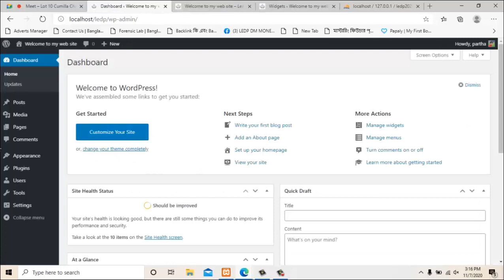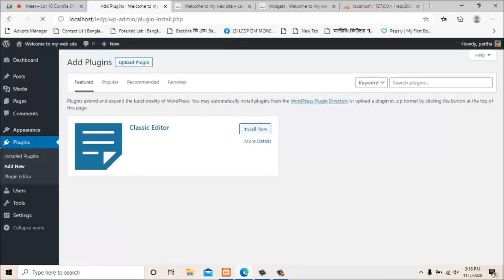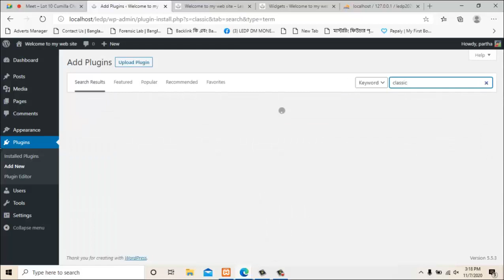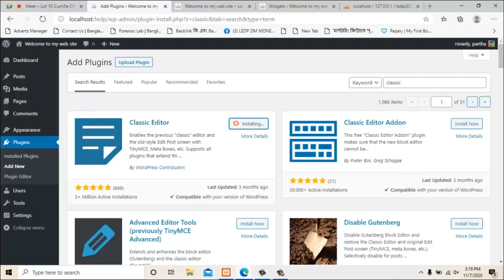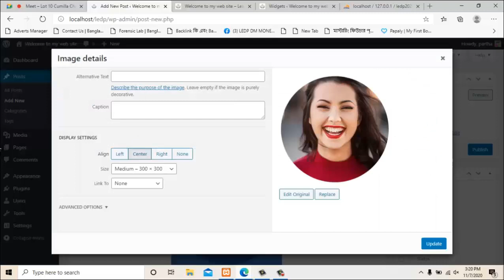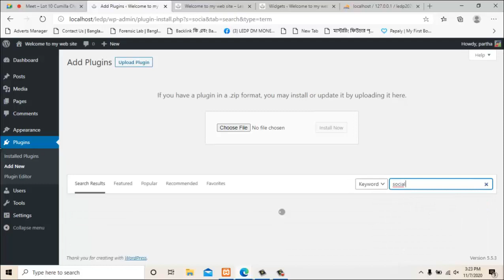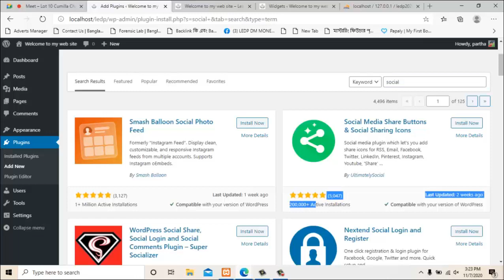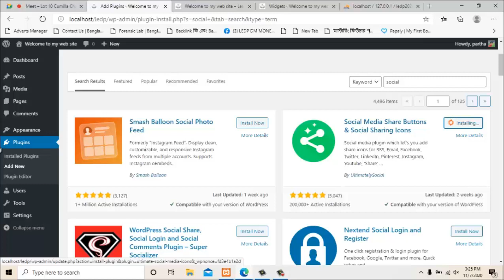How To Install A WordPress Plugin And Activate It In An Easy Way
Trainer : Partha Deb Nath
Founder & CEO, Bangla Tutorial point

আপনি যদি স্বল্প সময়ে এবং ফ্রিল্যান্সিং প্রফেশনে নিজেকে প্রস্তুত করতে চান। তাহলে ওয়ার্ডপ্রেস ওয়েবসাইট ডিজাইন শিখুন। বর্তমানে প্রায় সকল মার্কেটপ্লেসে পপুলার ক্যাটাগরিতে আছে ওয়ার্ডপ্রেস। ওয়ার্ডপ্রেস খুব জনপ্রিয় কারণ ওয়ার্ডপ্রেস দিয়ে ওয়েবসাইটে মেনেজমেন্ট সহজ এবং স্বল্প খরছে তা তৈরি করা যায়। এক সময় ওয়ার্ডপ্রেস দিয়ে শুধু ব্লগ ওয়েবসাইট তৈরি করত কিন্তু এখন ল্যান্ডিং পেইজ থেকে শুরু করে নিউসপেপার ওয়েবসাইট, কর্পোরেট ওয়েবসাইট, অপ্টিন পেইজ ডিজাইন , প্রোডাক্ট লেন্ডিং পেইজ ডিজাইন , পি ডি এফ ডাউনলোড লেন্ডিং পেইজ , ডিজিটাল প্রোডাক্ট ওয়েবসাইট, ইকমার্স ওয়েব সাইট , কাস্টোম মেইড ইকমার্স ওয়েবসাইট, মাল্টিভেন্ডর ইকমার্স ওয়েবসাইট, লার্নিং মেনেজমেন্ট সিস্টেম , কার রেন্টাল ওয়েব সাইট সহ আরো অনেক কিছুই এখন ওয়ার্ডপ্রেস দিয়ে তৈরি করা হয় । আপনি চাইলেই খুবই কম সময়ে সঠিক গাইডলাইনের মাধ্যমে এই কাজ শিখে অনলাইন মার্কেটপ্লেস থেকে আয় করতে পারবেন , আপনাকে সাকসেস করতে যা যা প্রয়োজন সবই থাকছে আমাদের এই কোর্সটিতে। কি ভাবে নিজেকে প্রস্তুত করবেন , মার্কেটপ্লেসে একাউন্ট খোলা সহ কাজ নামানোর কৌশল , মার্কেটিং করা সহ , পূর্বের কিছু ক্লায়েন্ট কথোপকথন সহ সব কিছুই পাবেন এই কোর্সে।

How to Enable Social Media Share Buttons Popup & Pop Up Social Sharing Icons in Your WP